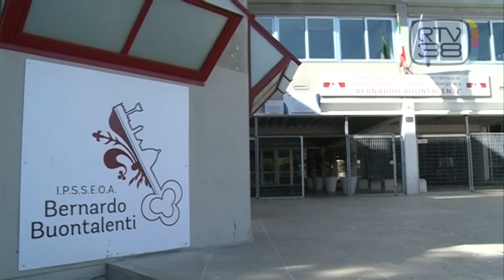AL BUONTALENTI CUCINE APERTE PER LA CARITAS